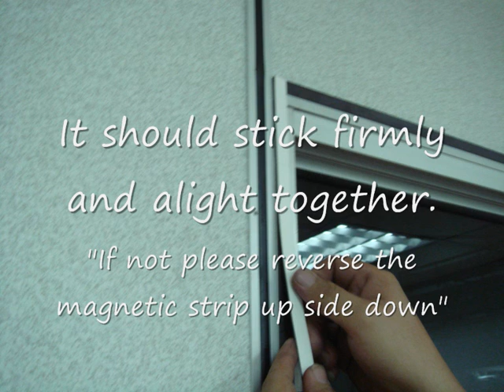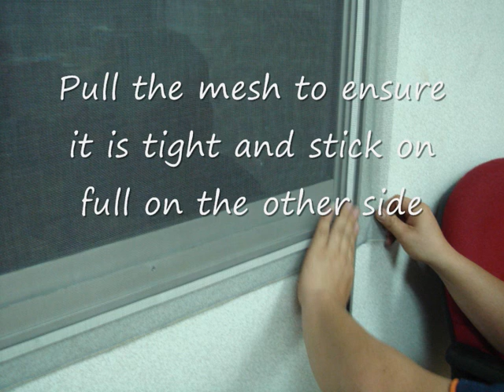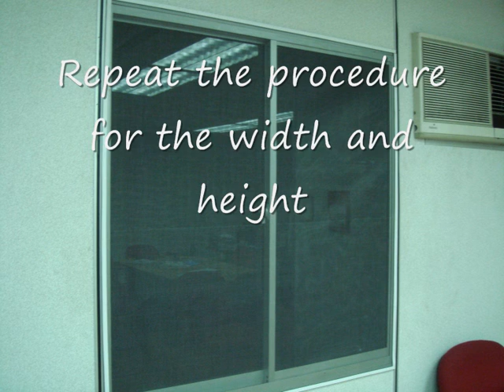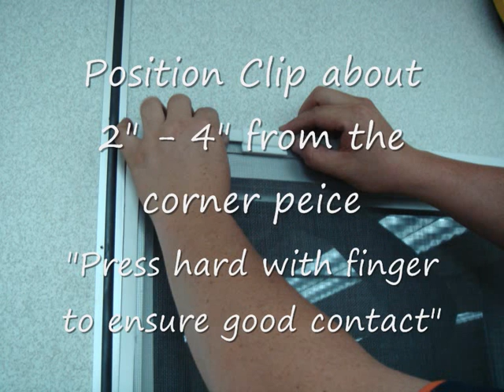DIY Magnetic insect screens installation Demo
No glue, easy installation,